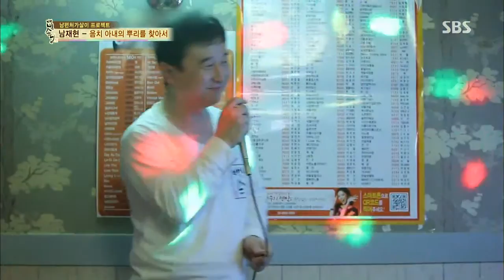[자기야] 205회 #33(3)